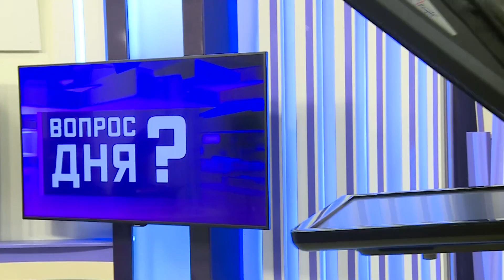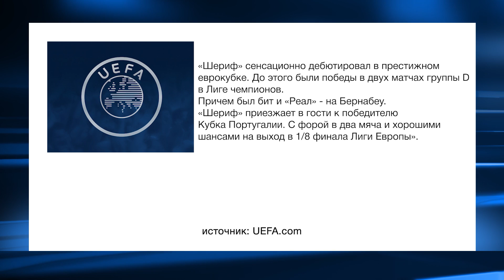Большая политика и Приднестровье. Что впереди? Вопрос дня - 23/02/22